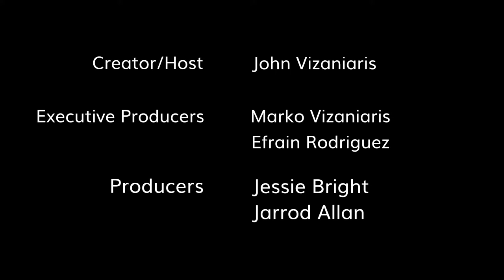Director Nyla Innuksuk, "Slash/Back," is our Special Guest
Director Nyla Innuksuk, "Slash/Back," is our Special Guest. "Slash/Back" Available on Digital and On Demand on Oct. 21st.